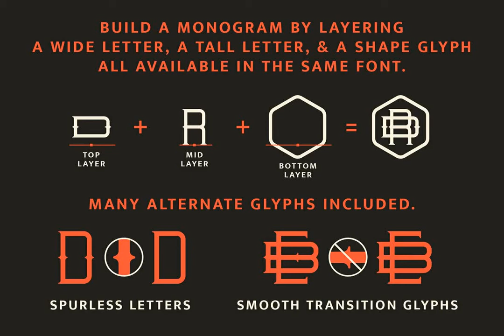Monogram Forge 1 Font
Download Monogram Forge 1 Font at YouWorkForThem

Monogram Forge, from Para Scope Design & Type, is a serif display font, designed for building monograms, badges, logos, and much more. It utilizes a full set of both tall and wide characters as well as various shape glyphs that were created to fit perfectly on top of one another for making a perfectly balanced and stylish monogram. With over 124 glyphs available you have thousands of possibilities. All you have to do is simply choosing one of the uppercase letters, one of the lowercase letters, and a shape glyph, align them and you're done. It's that easy and everything you need is in one place.

In addition, I've included 9 fully editable vector monogram logos that you are free to use on any project including personal and commercial. However, you will need Adobe Illustrator version CS4 and newer to use these templates.

IMPORTANT NOTE: All other versions of The Monogram Forge are completely compatible with one another.

Product contents Include:

• MonogramForge1.otf font

• 9 Fully editable vector monogram logos in AI format

• A Quick Start Guide

• Free features for future updates